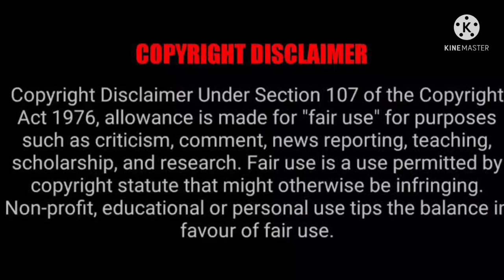the Vampire diaries Season 2 Episode 5 Explained in Malayalam.